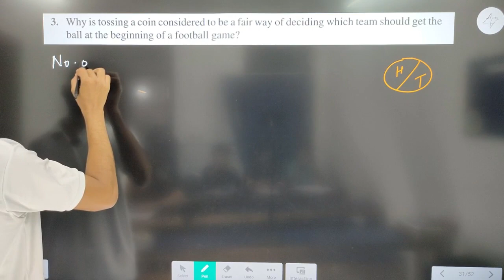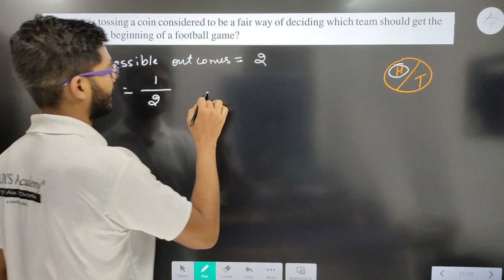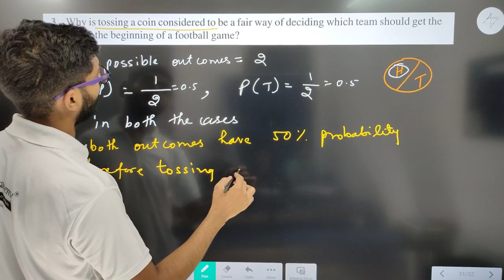Question 3 of Exercise 14.1 Probability Class 10 | Chapter 15 Probability Class 10 | New NCERT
HI STUDENTS ,

THIS VIDEO IS BASED ON Question 3 of Exercise 14.1 Probability Class 10 | Chapter 15 Probability Class 10 | New NCERT

TOPIC

Question 3 Exercise 14.1 Chapter 14 Probability Class 10

UCPDnyMvoSX9zFV4gb75Sq1A